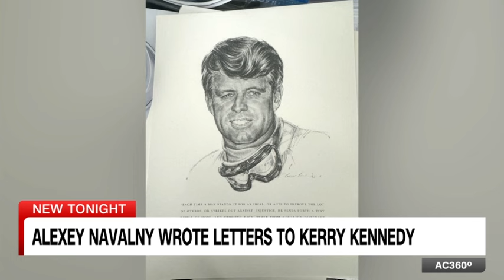Alexey Navalny Wrote Letters to Kerry Kennedy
“He was the Mandela of Russia. He carried forth the vision of accountability…and free expression.”

Speaking with CNN’s Anderson Cooper, our president Kerry Kennedy reflects on the life and legacy of Russian opposition leader Alexey Navalny. Noting Mr. Navalny’s leadership in bolstering civic space, Kerry urges the U.S. – and the world – to take action in the wake of his death.

Video courtesy Anderson Cooper 360°.